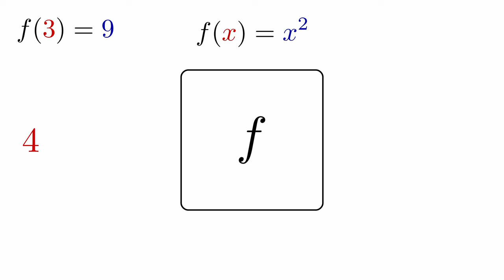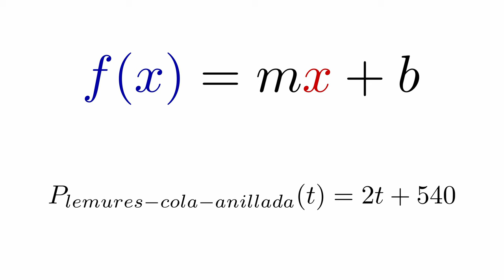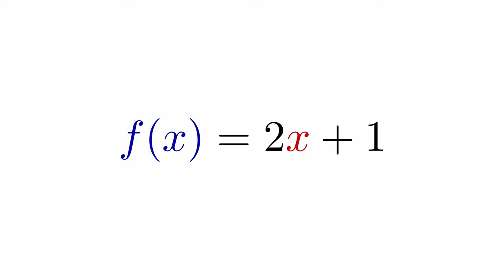¿Qué Es una FUNCIÓN? ▶▷ Explicación con ANIMACIONES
¿Qué es una función?

¿Te preguntas qué es una función? En este video, te doy una explicación clara y sencilla de este concepto fundamental en matemáticas. A través de ejemplos prácticos y una guía paso a paso, aprenderás qué es una función y cómo se aplica en diversos contextos.
Ideal para estudiantes de bachillerato y cualquier persona interesada en comprender las bases de las matemáticas.

Si te ha gustado, te agradecería que lo muestres con un like o lo que sea.